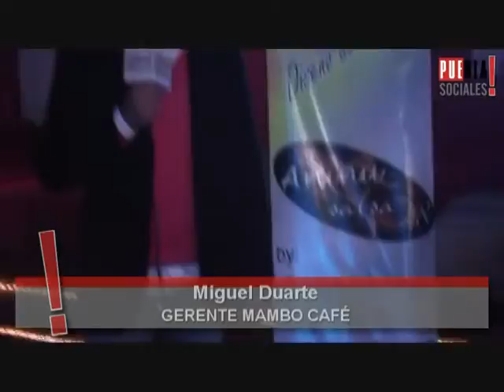MAMBO CAFE PUEBLA Y ANINÚ SALSA 18 SE LLENA DE RISAS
"MAMBO CAFÉ" Una de las más importantes discotecas del género tropical se llena de risas con los mejores comediantes de Puebla, "MAGO ARAMIZ", "OTTMAR DE LA ROSA" y "DR. SOTE" quienes ofrecerán un espectáculo el cual promete ser de los mejores actualmente, asimismo se presenta una nueva orquesta de salsa "ANINÚ SALSA 18" un nuevo concepto en salsa con instrumentos clásicos, quienes basan su significado en: "Nuestra pasión, como lo es, llevar la salsa al mundo a través de 18 artistas" este 15 de agosto siendo el acceso a partir de las 21:00 hrs en dicha discoteca la cual se encuentra ubicada en Av. 45 Pte. No. 1937 Col. La Noria.
¡¡¡¡ NO TE PIERDAS ESTE GRAN ESPECTÁCULO Y PASA UNA NOCHE INCREÍBLE !